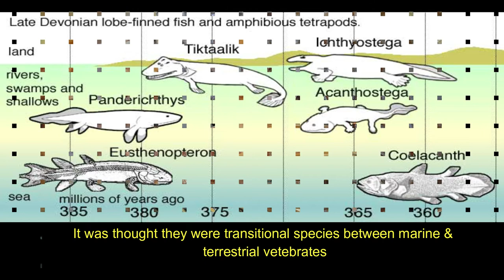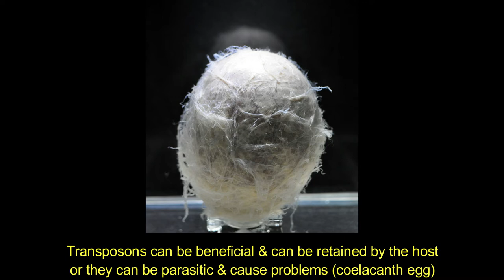Coelacanth No Longer a Living Fossil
All images Creative Commons and Public Domain/ Wikimedia

Title music: Hovering Thoughts by Spence (YouTube Music Archive)
Featured Music: 3 Water Spring (Filmora Wondershare Free Music Archive)